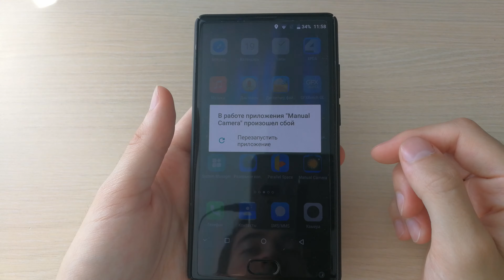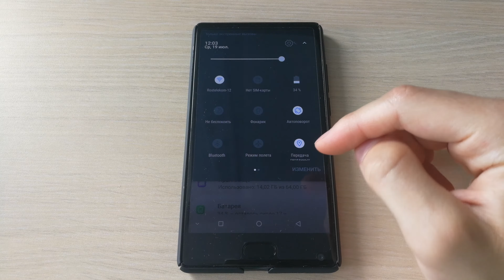Doogee mix прошивка от 14.07.2017 (20170714) Что изменилось?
Прошивка новая, баги старые.